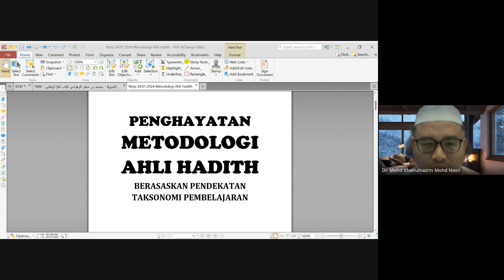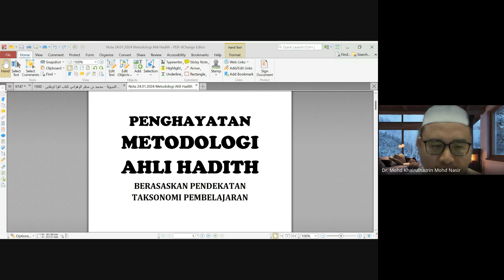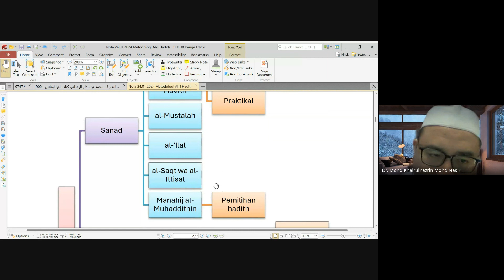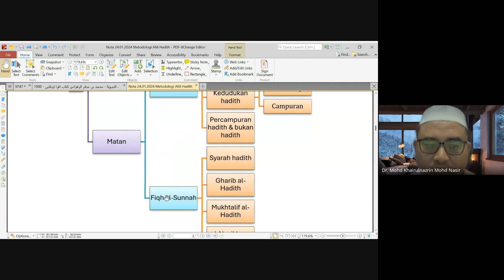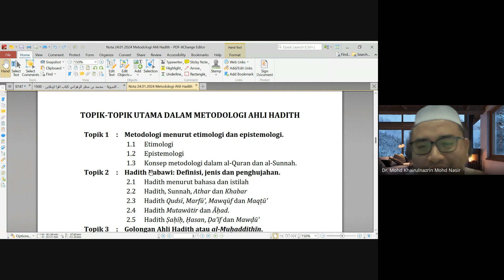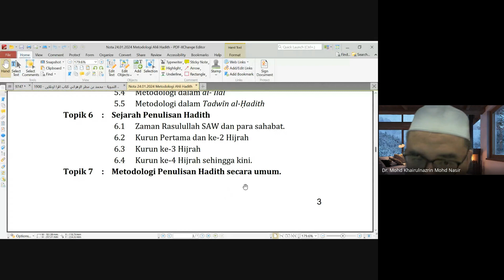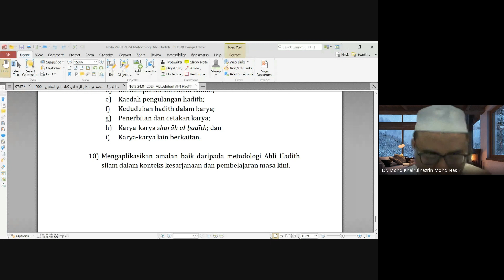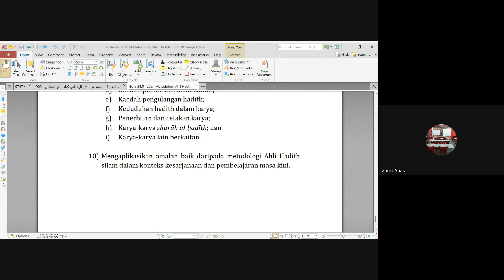Metodologi Hadits (siri 1) - Ustaz Dr Khairulnazrin